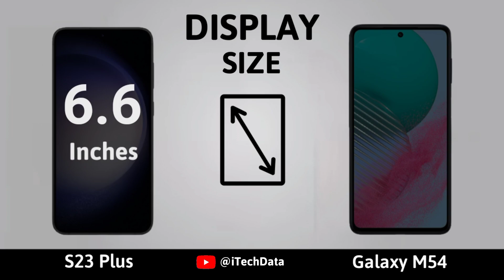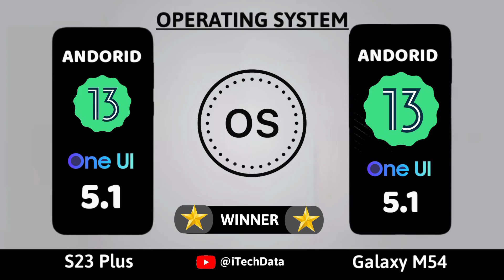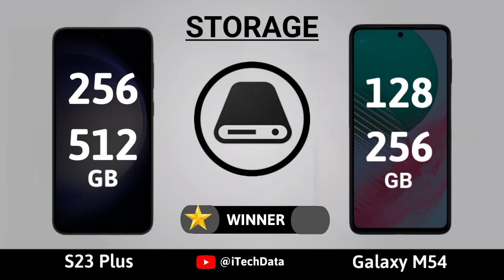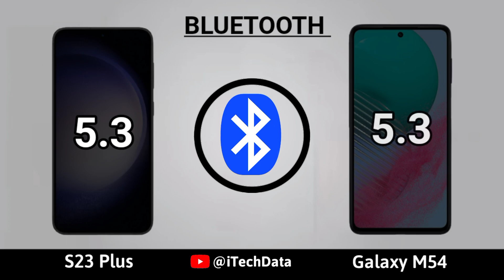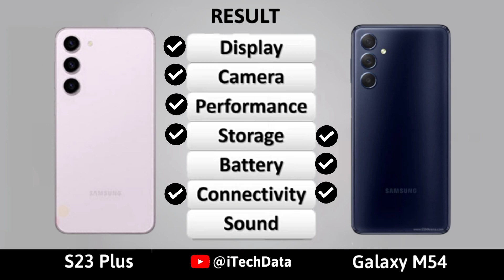Samsung Galaxy M54 5G vs Samsung Galaxy S23 Plus 5G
Samsung Galaxy M54 5G vs Samsung Galaxy S23 Plus 5G | Full comparison | Which is best for You?
NB: The Samsung Galaxy M54 5G all spec are based on rumors